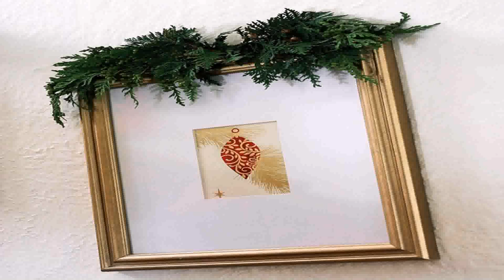Christmas Tree Decorating Ideas Small Tree